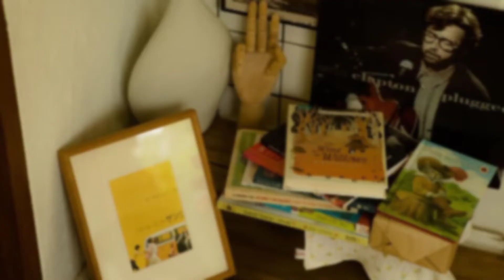MOLLEY CAFE & COFFEE SHOP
Cafe Dengan design dan konsep cafe kekinian / warung kopi / tempat nongkrong yang cozy membuat kita nyaman untuk bersantai menenangkan hati dan fikiran bersama keluarga, pacar/kekasih hati, mantan & teman.